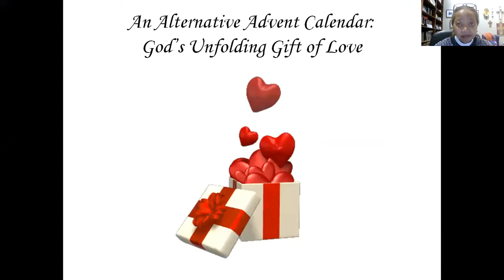Advent Reflection 1 11282021